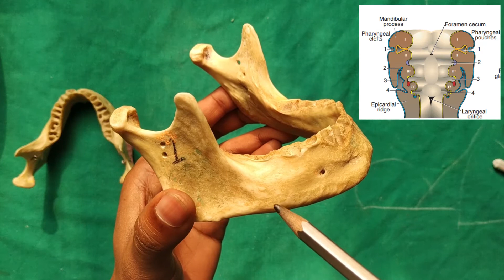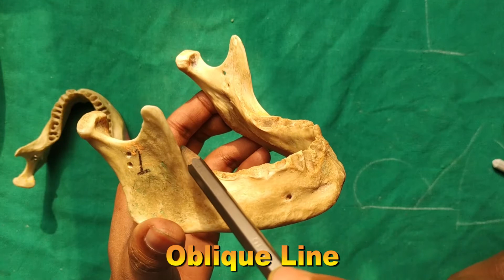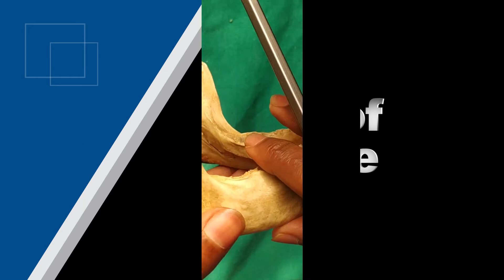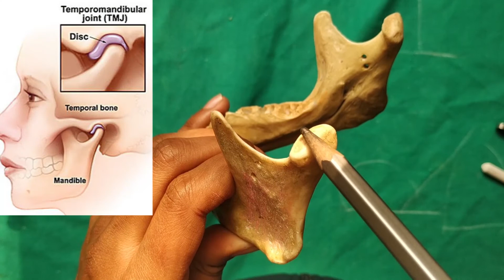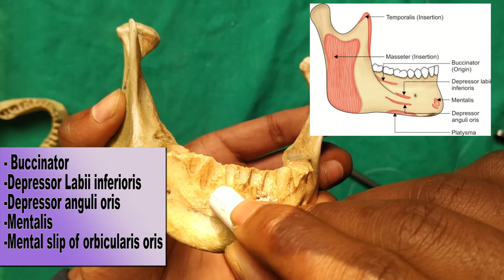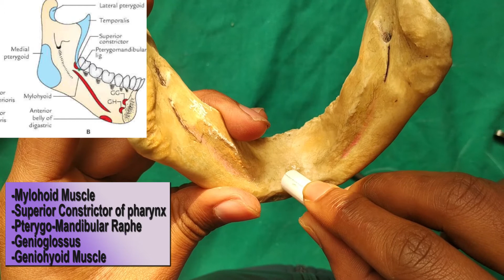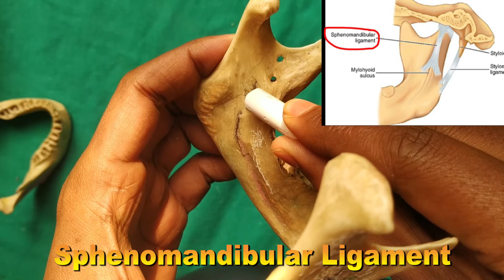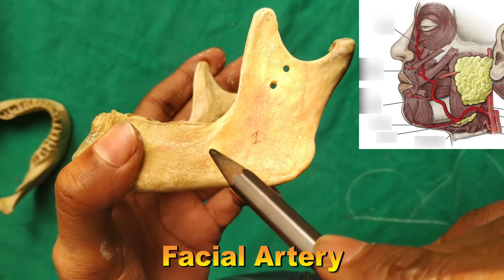Mandible (Osteology) I Features & attachments I Full demo I Dr Vibhash Vaidya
Hello friends in this video lecture.
Heading to be covered:
- Introduction of bone
- Parts of bone
- Detailed bony features of bone
- Attachments & articulations of bone
- Clinical anatomy related to bone

Guys stay tune to my channel for easy methods for learning..